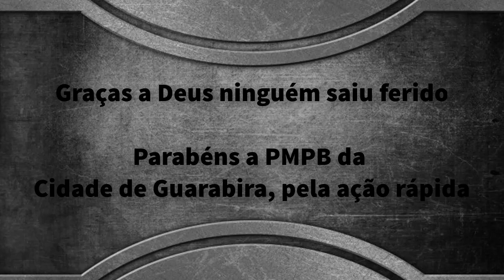ASSALTO NA VOAX NO CENTRO DE GUARABIRA 29-03-2019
Funcionários da Voax (Provedor de Internet da cidade de Guarabira
viveram minutos de terror na mira de uma assaltante nessa noite de sexta-feira 29/03/2019. O assalto foi anunciado por volta das 19:20hrs.

Graças a rapidez da presença da Policia Militar, um assalto a mão armada e com refém, foi frustrado no Centro da cidade de Guarabira, Agreste paraibano, na noite desta sexta-feira (29). O fato aconteceu por volta das 19:20h.

De acordo com informações do major Valmir Cesar, o COPOM recebeu a ligação de uma testemunha relatando que havia uma movimentação estranha na sede da VOAX (provedor de internet), na Praça Lima e Moura, centro de Guarabira. Segundo a testemunha, provavelmente um mototáxi que trabalha no ponto em frente ao referido estabelecimento comercial, um homem utilizando um capacete entrou na loja, fechou as portas e apagou as luzes.
Informações tirada do site Portalmidia.net.